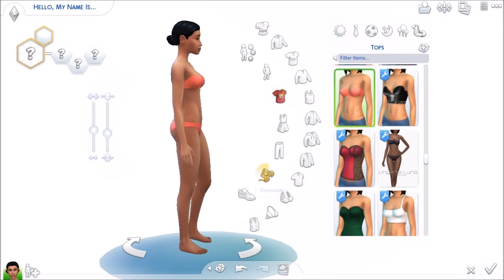Autism Awareness CAS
Follow me @MsBrittany0809 on twitter for updates

Find my video creations in the gallery under the Simslove don't forget to have show custom content turn on